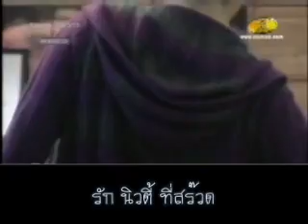Secret #26.wmv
Mini Series : The Secret Of Loving Room
Secret #26